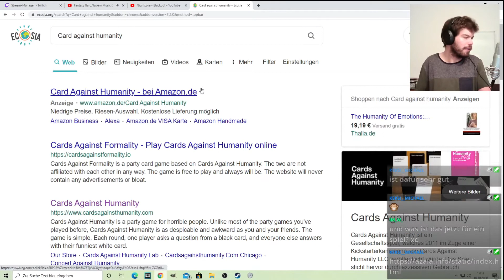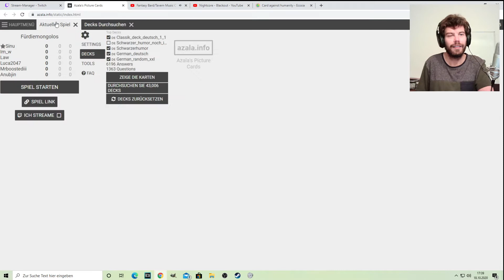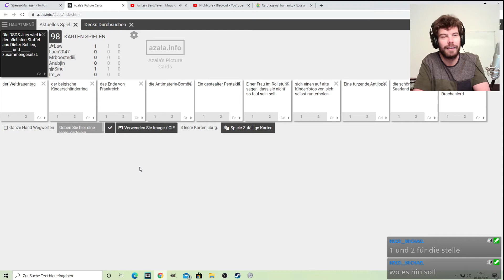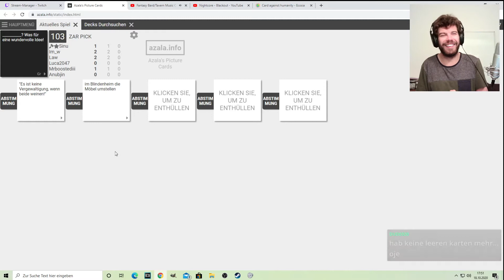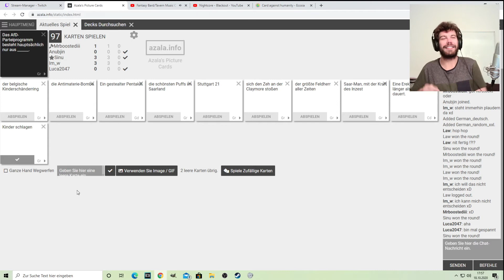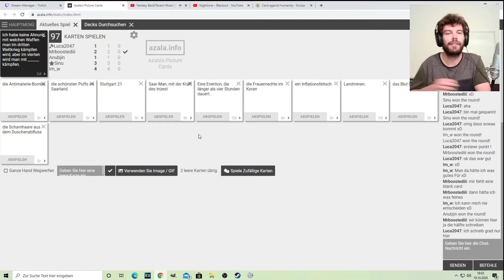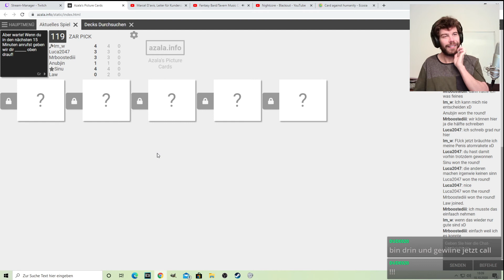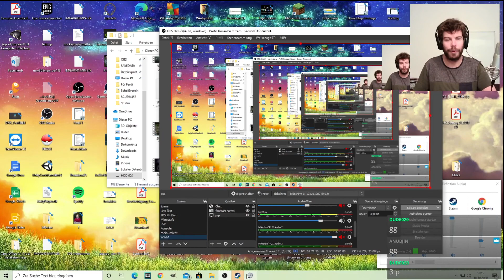Cards Against Humanity - Community-Stream Part 4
Es geht weiter in der Liste der Browser-Spiele, die mehr oder minder jeder mitspielen kann. Heute gönnen wir uns Cards Against Humanity, ein Spiel, bei dem jeder verliert, der nicht jegliche Moralvorstellungen den Bach runter gehen lassen kann. So wie ich euch kenne, sollten wir also alle eine Menge Spaß haben hier...